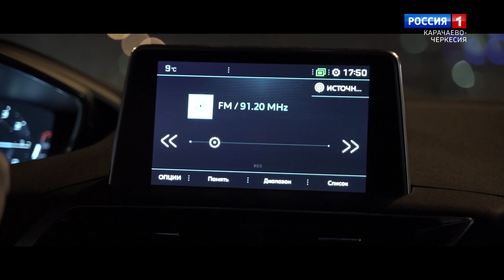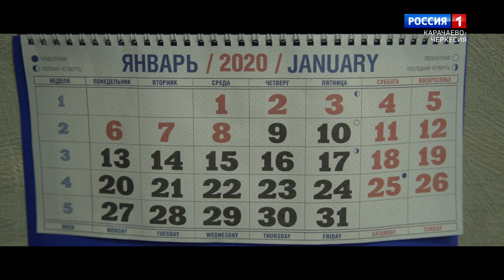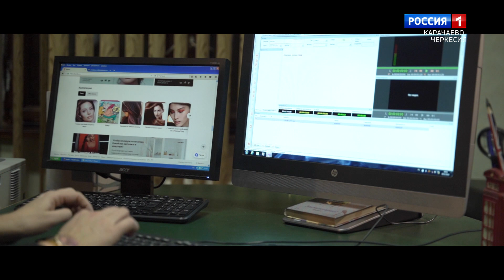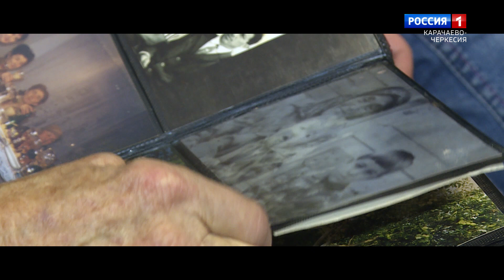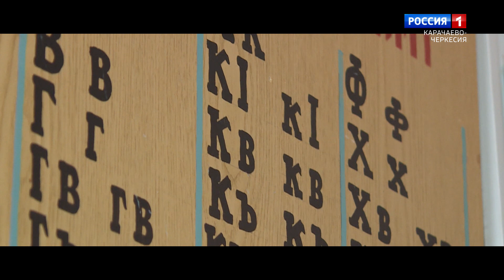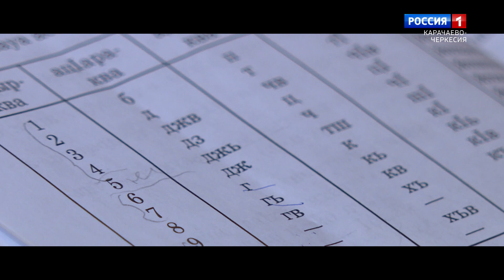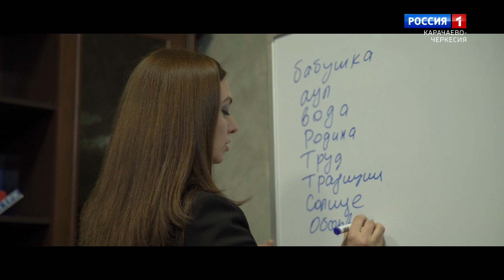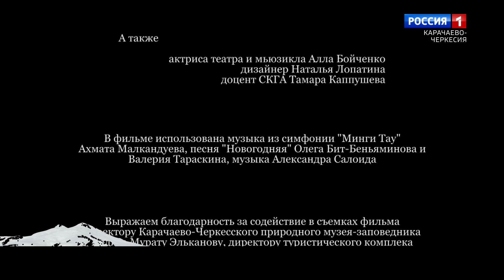"Секрет Эльбруса"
Ученые склоняются к мнению, что двуглавый исполин переходит в активную фазу и процесс уже не обратим. Этой новостью встревожены корреспонденты службы информации. Журналистам Светлане и Руслану предстоит разгадать секрет Эльбруса, чтобы предотвратить, надвигающуюся на Северный Кавказ, беду. Они отправляются в горы.
    Место действия – Карачаево-Черкесия. Остается всего неделя до наступления нового 2020 года.